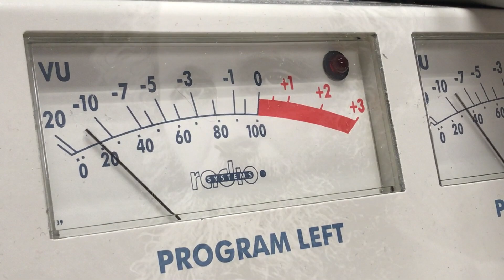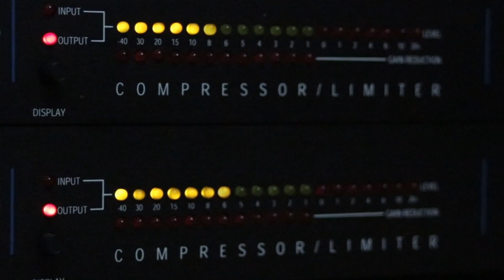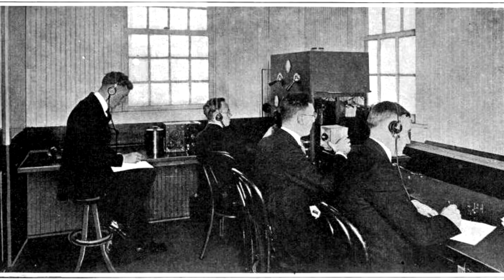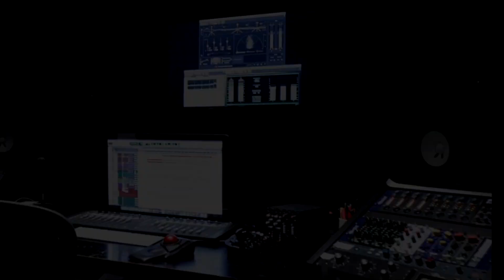La Historia de la Radio - Radio lo Nuestro Los Angeles